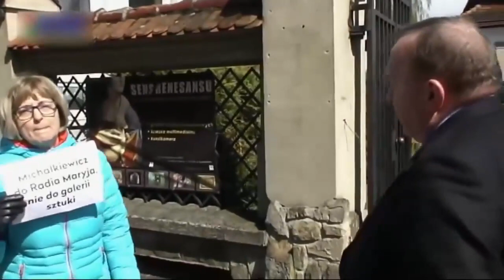Czuję się bardzo udelektowany tym, że jestem taką ważną osobistością!